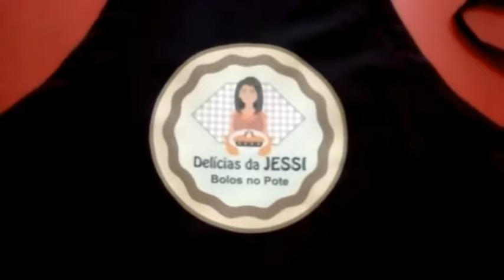Avental Delicias da Jessi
Estamparia Sublimar Praia Grande - SP